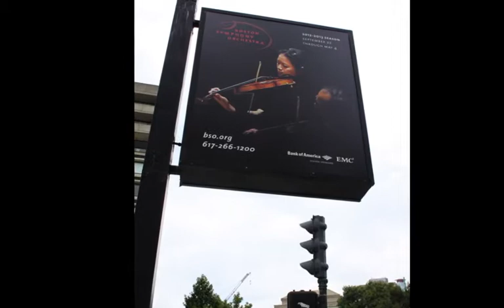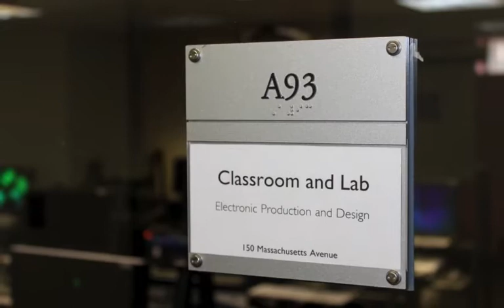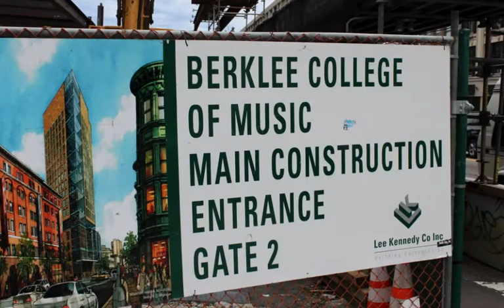Visit to Berklee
Sepember 9, 2012